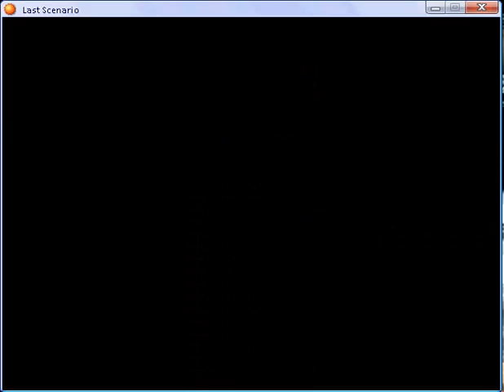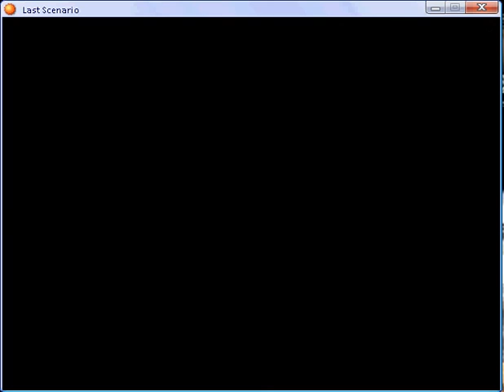Last scenario part 63.flv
Republic Capital Stonewall - fifth part 5 and Melende Town part 1